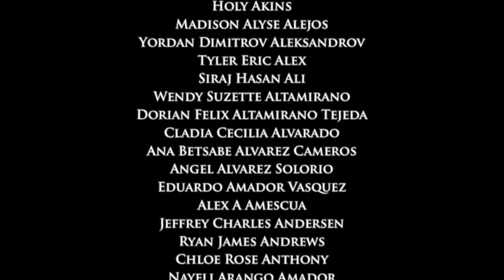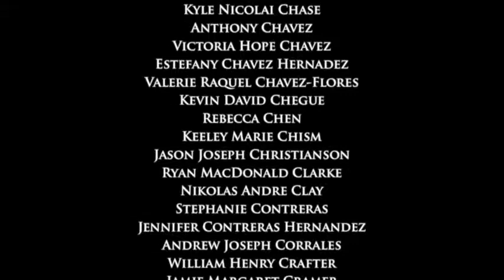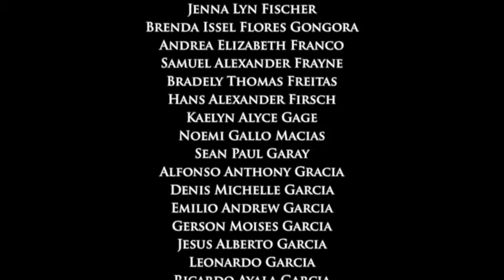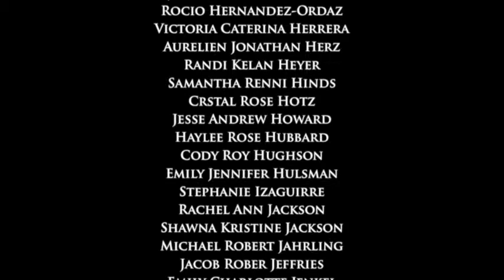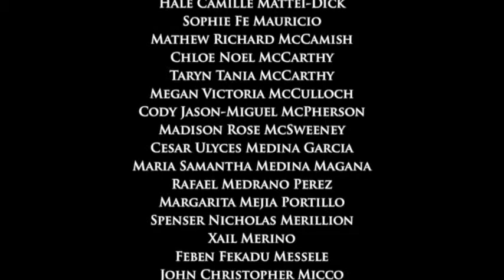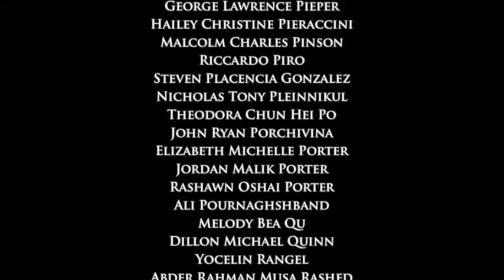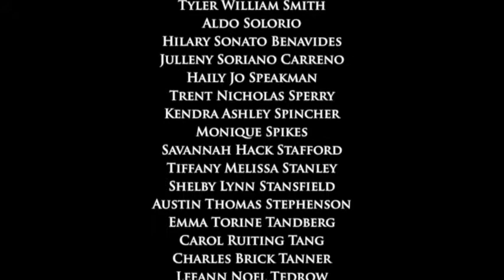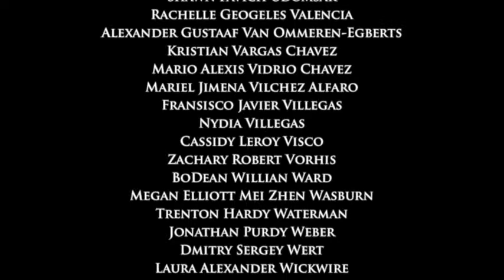Casa Grande High School Graduation: 6/6/14